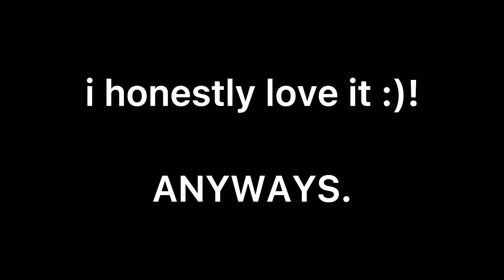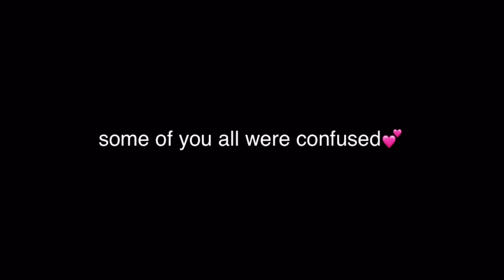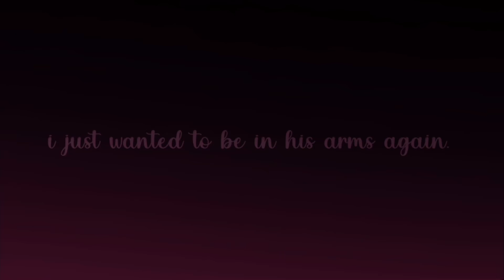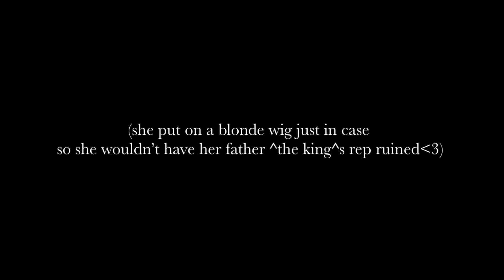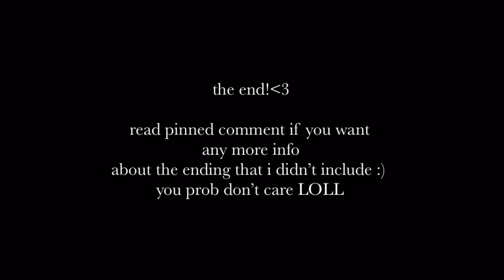“Oh boy it’s you!” GLMM/GCMM (2/2) // Original // Gacha Club // Gacha Club Mini Movie // Part 2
UGH, finally part 2’s here 😩💕 i was gonna wait till we hit 3k likes, but oh well!

its such a blessing to have you all, thank you so much for the appreciation on part 1! eithout you sll, i wouldnt be where i am today. ily all sm, hope you enjoy❤️ pls don’t cancel me if you don’t like how this turned out 😀🤝